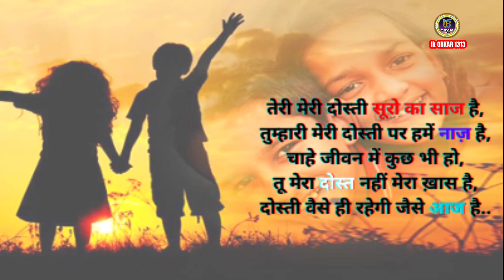Important Friendship In Life | Good Things of Life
Positiv baten
Imotinal youtube video
Good thinking
Positivebaten
Good thought